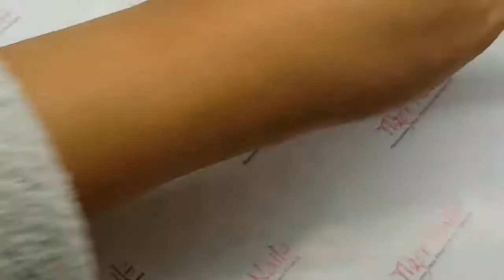How to make babyboomer very quickly